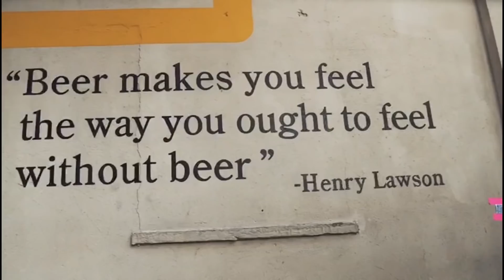SASHA BANKS AND HER BLUE HAIR RETURN TO WWE! | WWE Raw August 12, 2019 Full Show Review & Highlights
Sasha Banks has been unseen in WWE since Wrestlemania 35, and she makes a statement by interrupting Natalya, and turning on Becky Lynch in her return to WWE, with her blue hair and all. WWE has also announced eight Superstars from Raw and eight Superstars from Smackdown LIVE will meet in the King of the Ring tournament, kicking off next week on WWE Raw